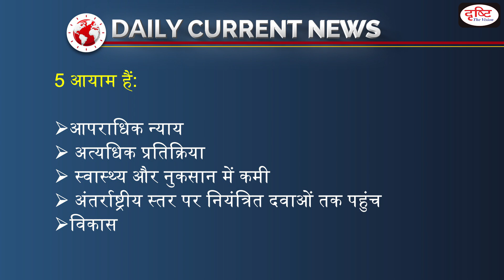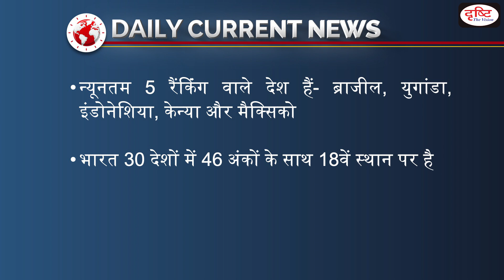Global Drug Policy Index 2021 Released – Daily Current News I Drishti IAS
Recently, the Global Drug Policy Index 2021 was released.It was released by the Harm Reduction Consortium and the International Drug Policy Consortium. A variety of experts from each country contributed to the compilation of this report.The Global Drug Policy Index is a unique tool that measures and compares national-level drug policies.

Dear Viewers,

1. Videos by Dr. Vikas Divyakriti To

2. Concept Talk- By Dr. Vikas Divyakirti

6. To The Point- Special

8. UPSC PT Prelims Practice Quiz